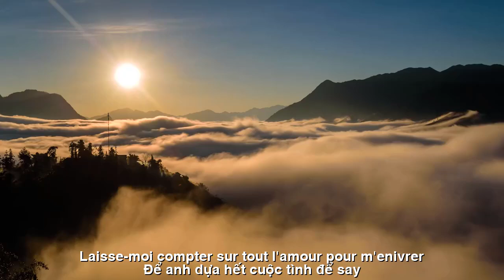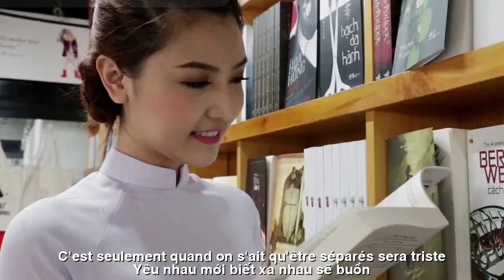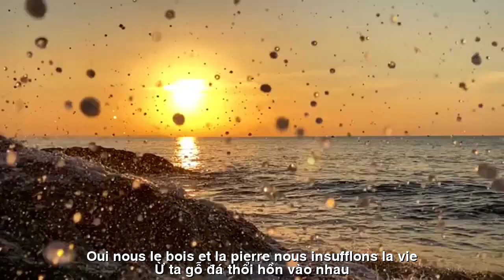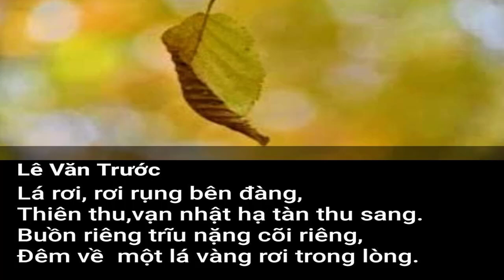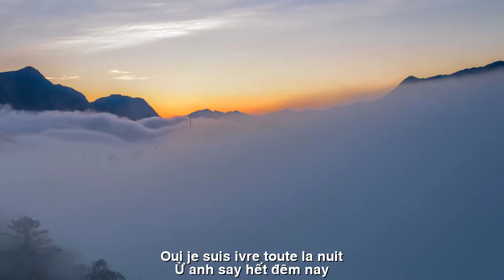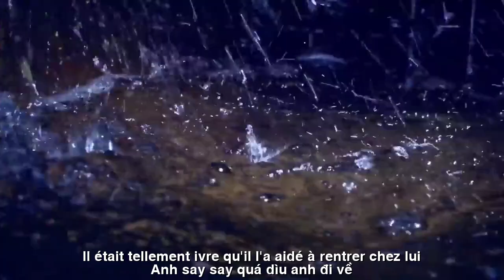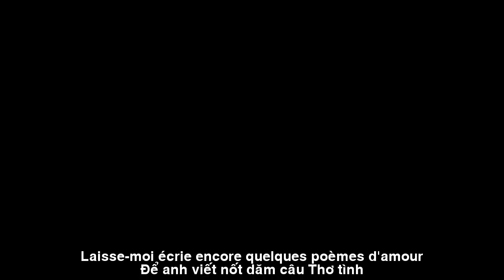[FULL HD]XIN EM ĐỪNG CHẠM TIM ĐAU||S'IL VOUS PLAIT NE PASDOULEUR CARDIAQUE||CA SỸ ZA HUY-HOÀNG LAN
TÁC PHẨM:XIN EM ĐỪNG CHẠM TIM ĐAU
S'IL VOUS PLAIT NE PASDOULEUR CARDIAQUE
THƠ:LÊ VĂN TRƯỚC
SÁNG TÁC:NS QUANG DAU
TRÌNH BÀY:CA SỸ ZA HUY-HOÀNG LAN
XIN EM ĐỪNG CHẠM TIM ĐAU
Anh còn bao nữa để say
Để yên anh cạn hết ly nợ tình
Bây giờ mình chỉ còn mình
Để anh dựa hết cuộc tình để say
Ừ anh say hết đêm nay
Trong say được đếm trên cây lá vàng
Lá vàng rụng cõi thênh thang
Ừ ta gỗ đá thổi hồn vào nhau
Chạm tim chợt nhận mình đau
Yêu nhau mới biết xa nhau sẽ buồn
Chiều nay nặng trĩu mưa tuôn
Anh say say quá dìu anh đi về
Trăm năm chưa trọn câu thề
Rằng ta mãi mãi đi về có nhau
Ừ em đừng chạm tim đau
Để anh viết nốt dăm câu thơ... tình
S'IL VOUS PLAIT NE PAS DOULEUR CARDIAQUE
Combien te reste-t-il encore pour te saouler ?
Laissez-le tranquille jusqu'à ce qu'il ait vidé sa tasse de dette d'amour
Maintenant je suis seul
Laisse-moi compter sur tout l'amour pour m'enivrer
Oui, je suis ivre toute la nuit
Dans l'ivresse, on comptait sur les arbres à feuilles jaunes
Les feuilles jaunes tombent partout
Oui, nous, le bois et la pierre, nous insufflons la vie
Quand j'ai touché mon cœur, j'ai soudain réalisé que j'avais mal
C'est seulement quand on s'aime qu'on sait qu'être séparés sera triste
Cet après-midi, il pleut à verse
Il était tellement ivre qu'il l'a aidé à rentrer chez lui
Cent ans n'ont pas encore achevé le serment
Que nous reviendrons toujours l'un vers l'autre
Oui, ne touche pas mon cœur
Laisse-moi écrire encore quelques poèmes d'amour
Đường liên kết của video